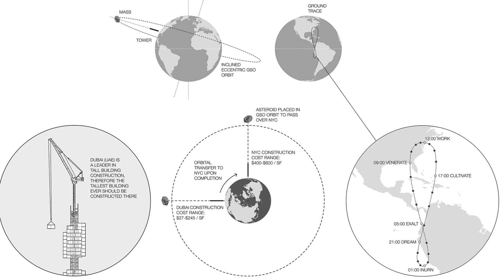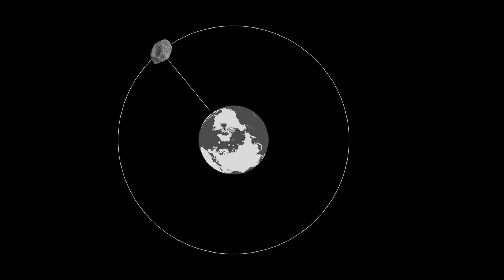This skyscraper is literally out of this world!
Ever wonder what it would be like to live in a skyscraper hanging from an asteroid, orbiting the Earth? The Analemma Tower, a futuristic concept that defies gravity and imagination, could make that a reality. Designed to be the world’s tallest building, this sky city would offer a life of constant motion, breathtaking views, and cutting-edge technology. In this video, I dive into the science behind the Analemma Tower, exploring how it could be built, the challenges it faces, and what daily life would be like living above the clouds. From space elevators to floating cities like Pangeos, discover how these once-impossible ideas are inching closer to reality. Could the Analemma Tower ever be built? Watch now and share your thoughts!